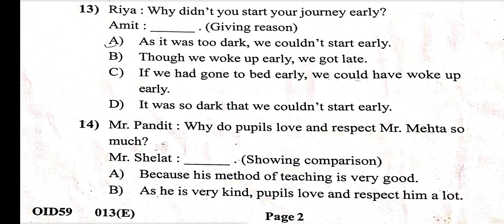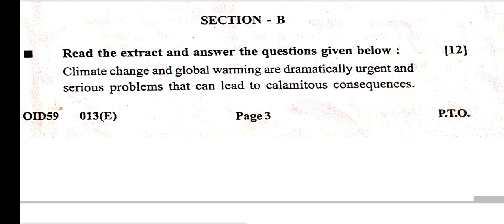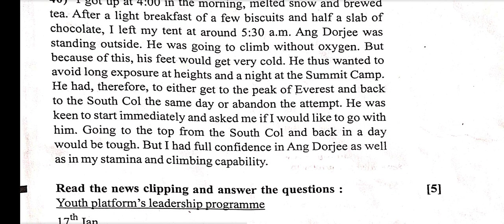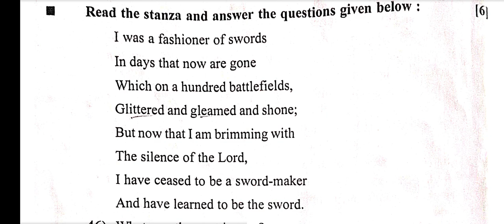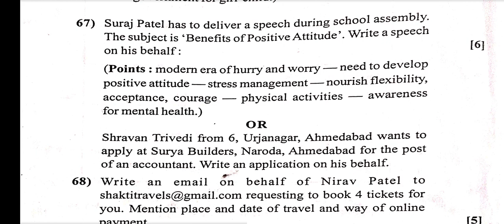Class 12th Board examPYQMarch 2022 subject English Gujarat Board Gujarati medium#getrighttoeducation